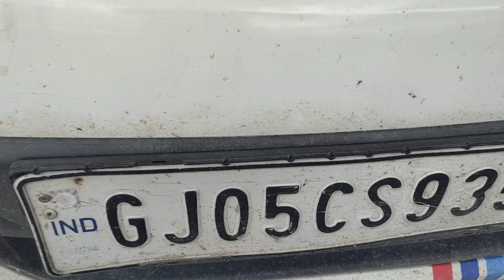2011 Hyundai I20 1.2 (P) Magna Baroda